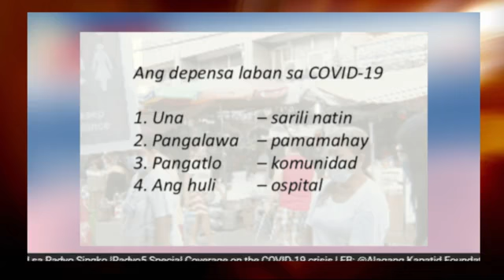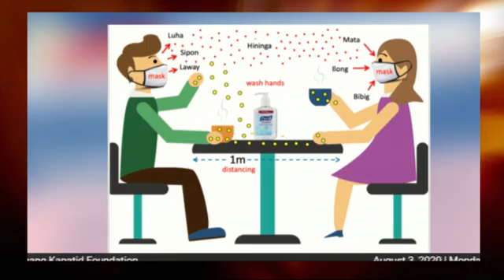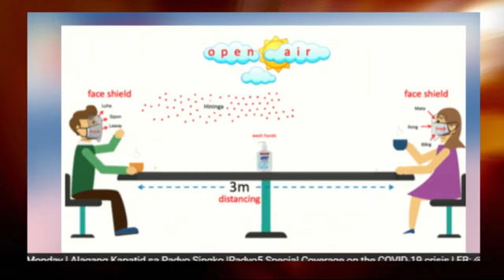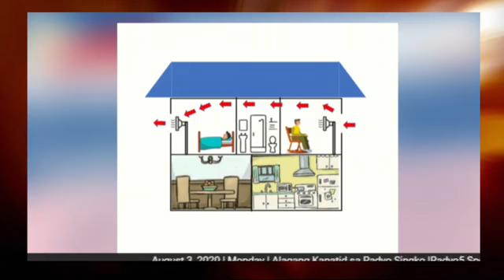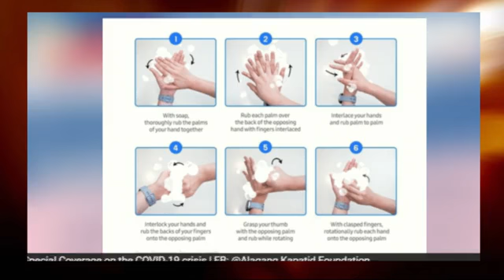ALAGANG KAPATID JULY 3, 2020